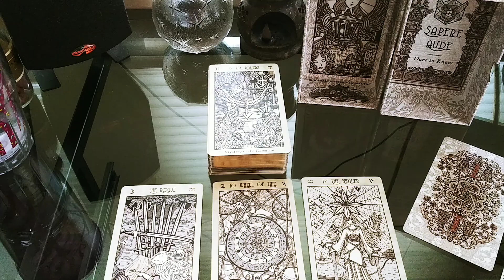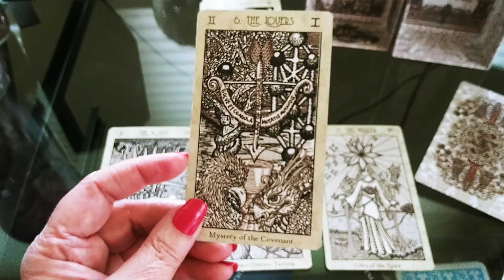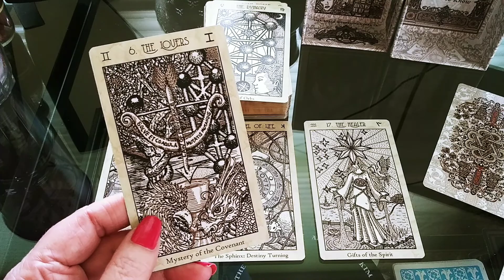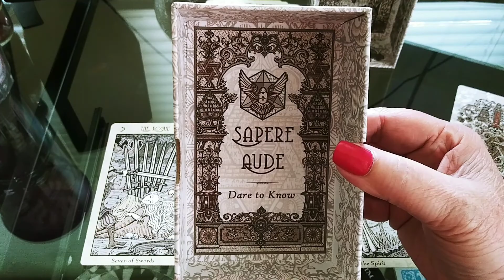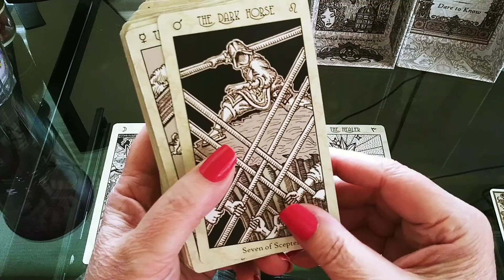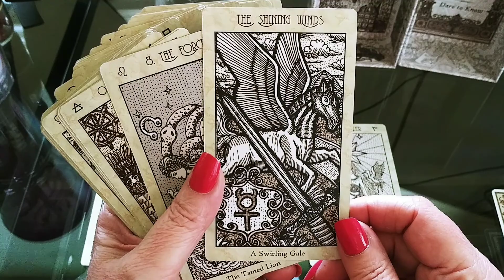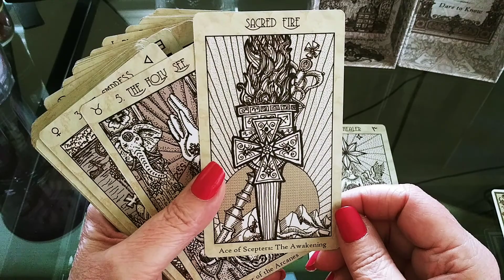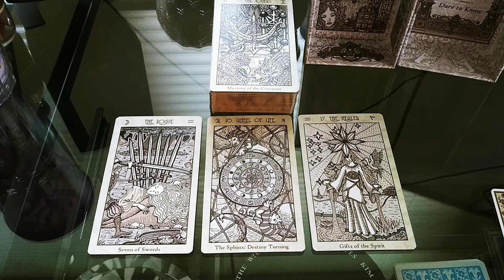SAPERE AUDE - DARE TO KNOW 666